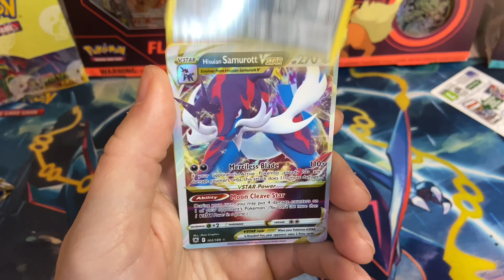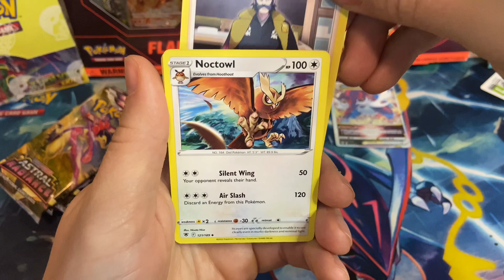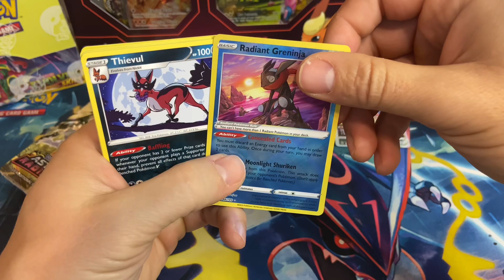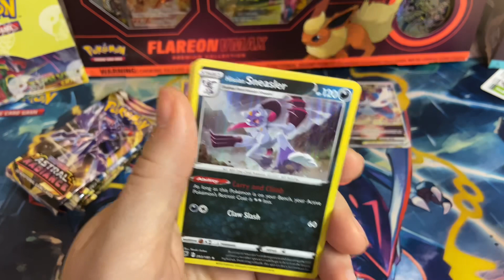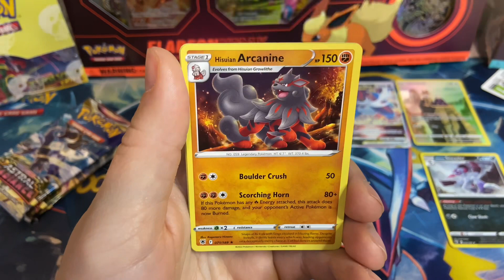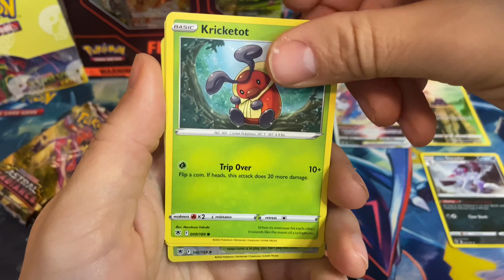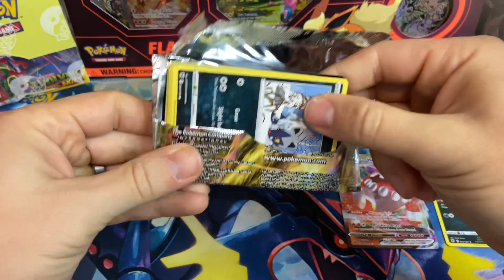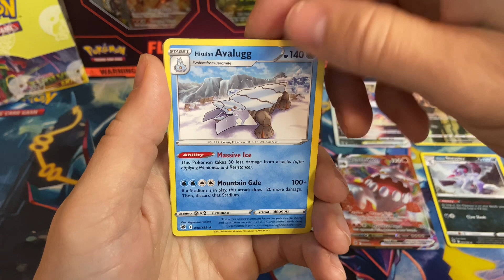I was SHOCKED 😳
Today we have an AMAZING Pokemon opening for you to enjoy. This channel will change your life with all the openings and unboxing’s I do. Thank you for stopping by.

IT IS FREE TO DO! The skies the limit and I really enjoy doing these booster packs openings.

I open all kinds of Pokémon packs on the channel. Video is up with details how to enter.

I open all kinds of Pokémon packs on the channel.

I’m trying to get my sub count up. I do POKÉMON pack openings and would like for anyone to checkout my content on the channel. Thanks!

Let’s have a Pokémon pack battle. Any set you’d like. I’m sending a challenge to all Pokémon YouTube creators. It’s a friendly competition and also a way to collaborate and connect.